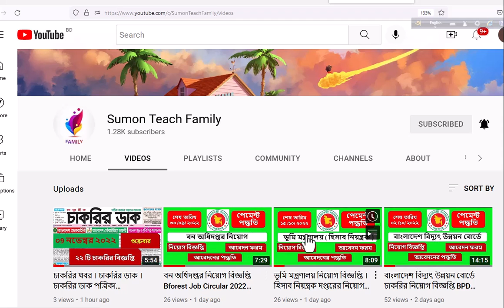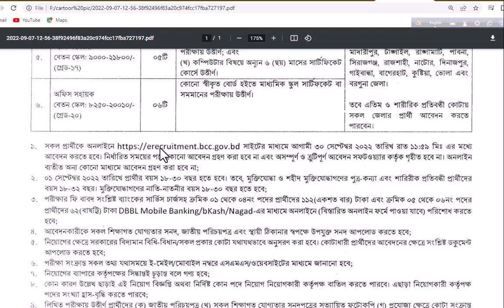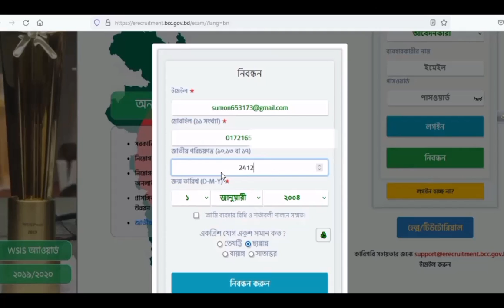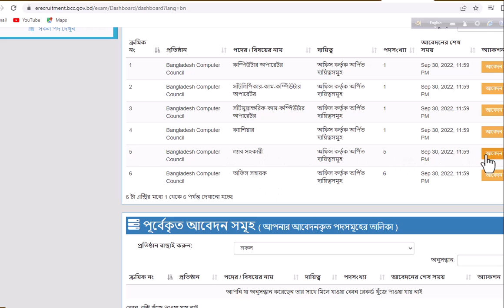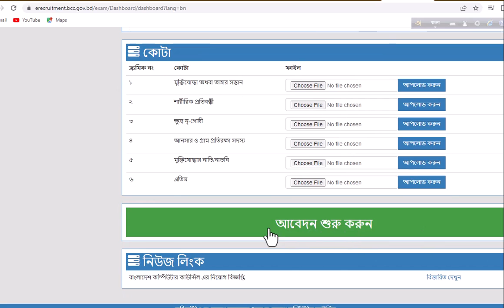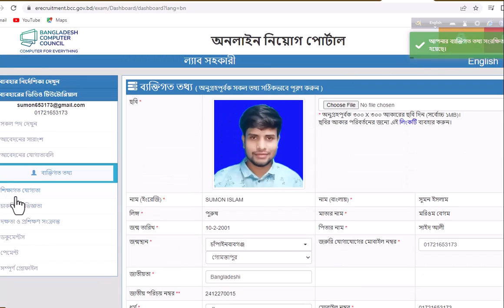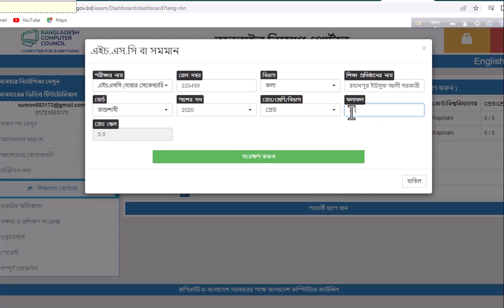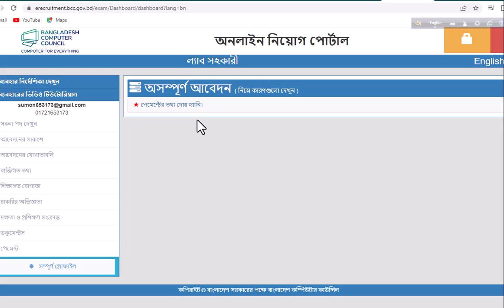বাংলাদেশ কম্পিউটার কাউন্সিল নিয়োগ বিজ্ঞপ্তি । BCC Job Circular 2022। তথ্য ও যোগাযোগ প্রযুক্তি বিভাগ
বাংলাদেশ কম্পিউটার কাউন্সিল (বিসিসি) এর শূন্য পদসমূহে জনবল নিয়োগের বিজ্ঞপ্তি প্রকাশ হয়েছে। বাংলাদেশ কম্পিউটার কাউন্সিল (বিসিসি) ০৬ টি পদে মোট ১৬ জনকে নিয়োগ দেবে। পদগুলোতে নারী ও পুরুষ উভয়ই প্রার্থীরা আবেদন করতে পারবেন।